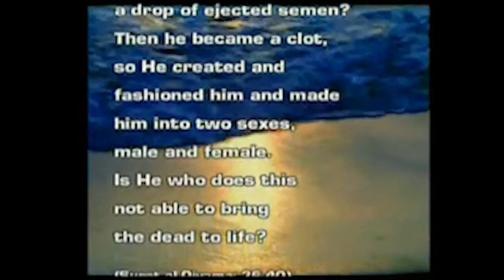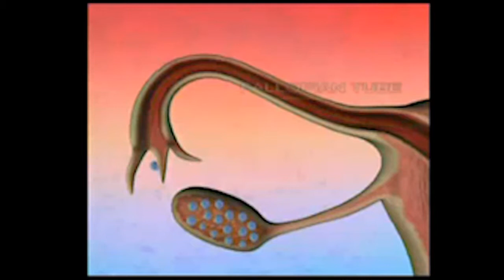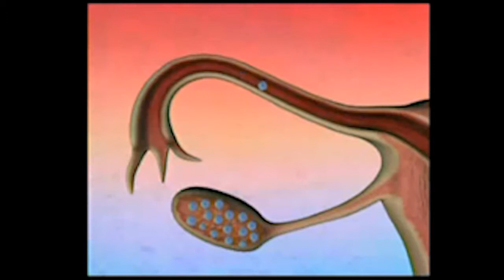CREATION OF MAN, PT 1